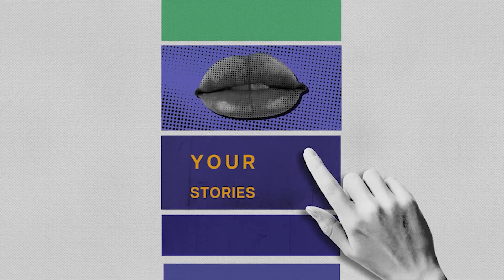Paraguay and EPV | Dez and Mike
Mike sold his house in the UK and moved his entire family out to Paraguay for a life of freedom and opportunity during the COVID pandemic. Dez interviews him about the trials and tribulations about embarking on such an adventure!

SOCIAL MEDIA LINKS:

Mike has no social media channels.